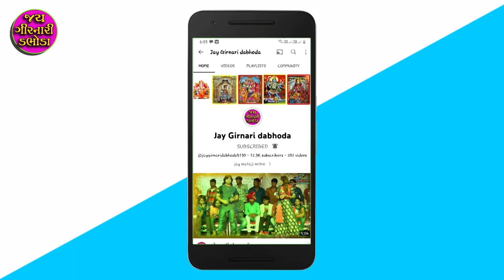૫૦૦રૂપિયા નો પતંગ|| big patang ||patang video||patang bazi#Jay girnari dabhoda#Jay girnari dabhoda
૫૦૦રૂપિયા નો પતંગ|| big patang ||patang video||patang bazi#Jay girnari dabhoda
Jay girnari dabhoda
Ne liek &sher &sabscrib &bel icon
Jarur thi dabavjo
🙏🙏thenkyu 🙏🙏mirto
Sabscraib karva badal
amari chena  ne like karjo sher karjo and sabscrib karjo thenkyu mitro
@Jay girnari dabhoda@
Is a Gujarati Channel Where Gujarati Comedy Videos, Gujju Funny Videos, Desi Comedy video & Gujarati Love Story videos viewers can watch and enjoy.
મિત્રો અમારી   nuy youtube ચેનલ

-: VIDEO CREDIT :-
Camera Man, Editor & Director :- Vikramsinh dabhi. mo.9725589415
Story  & Concept :- Vikramsinh dabhi
Artist

મિત્રો અમારા બીજા આવા ગુજરાતી રમુજી અને કૉમેડી વિડિઓ જોવા માટે અમારી ચેનલ ને સબસ્ક્રાઇબ કરવાનું ભૂલશો નહિ .
આવા જ નવા વિડિઓ અવારનવાર અમારી ચેનલ પર અમે અપલોડ કરતા રહીશુ. અમારી ચેનલ ને ખુબ ખુબ સપોર્ટ કરવા બાદલ આપ સહુનો ખુબ ખુબ આભાર.